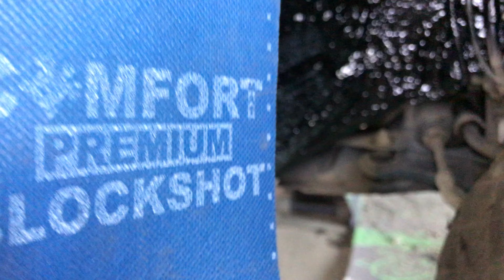Peugeot 3008 обработка колёсных арок антикоррозионная и шумоизоляционная. Шумка подкрылков Блокшот.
Ощутимое снижение шума от автомобильной резины за 3-4 часа. Peugeot 3008 обработка колёсных арок антикоррозионная и шумоизоляционная. Шумка подкрылков Блокшот.